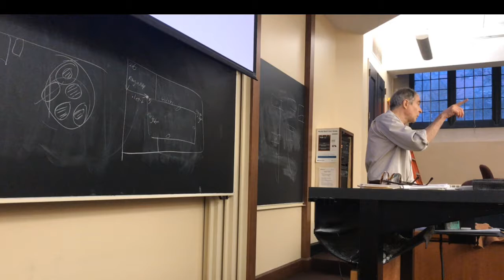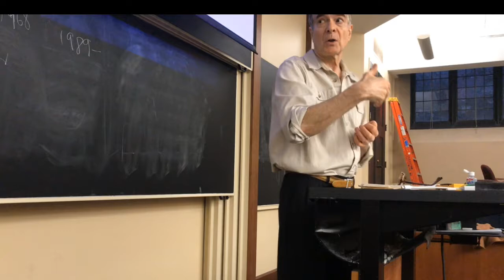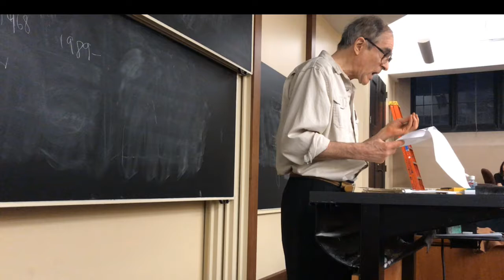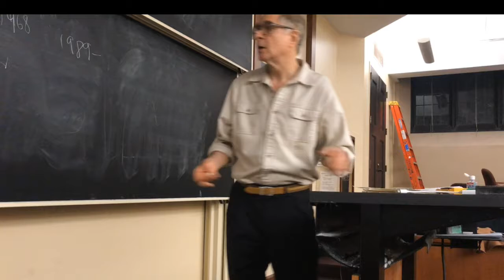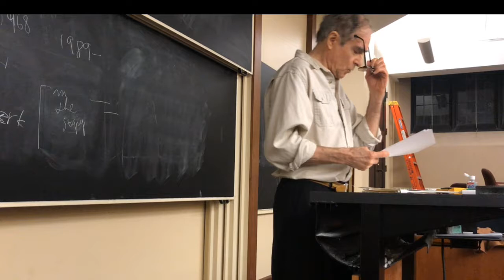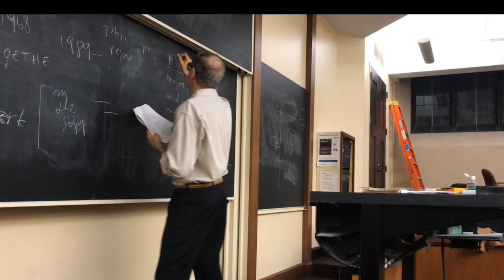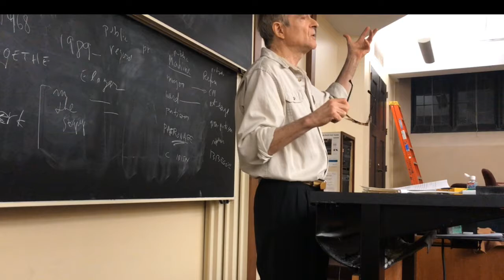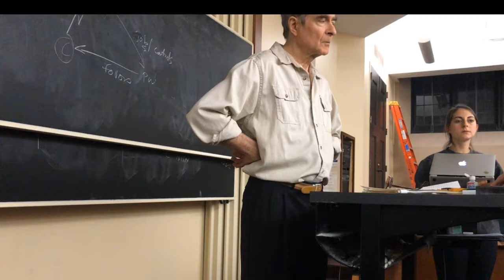Urban Policy Analysis - Nov 6th, 2017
Prof. Terry Clark
Fall 2017